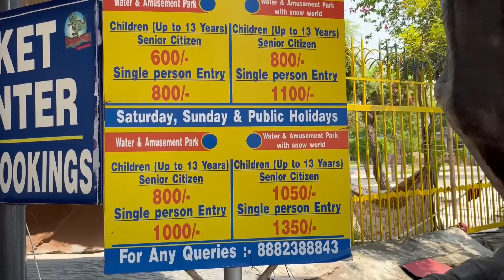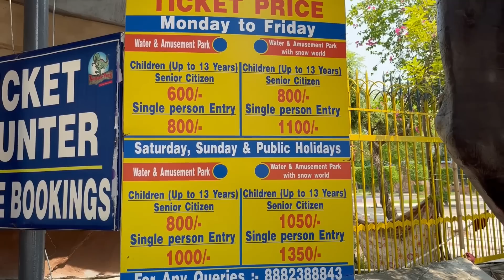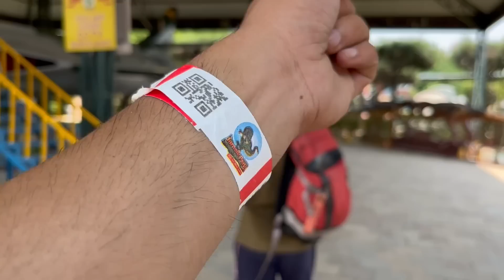Jurasik Park Sonipat | Water, and Amusement Park | Ticket Price and All Slides & Rides | Snow world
Jurassic Park Sonipat | Water and Amusement Park | Ticket Price | All Slides & Rides |  Snow world

Jurassic Park ( Jurasik Park ) of Sonipat is surely must-visit water and amusement park if you are in or around Sonipat City of Haryana. I visited Jurassic Park Inn on 1st September 2022 and thought to share my experience with you all through this Video.

ˍˍˍˍˍˍˍˍˍˍˍˍˍˍˍˍˍˍˍˍˍˍˍˍˍˍˍˍˍˍˍˍˍˍˍˍˍˍˍˍˍˍˍˍˍˍˍˍˍˍˍˍˍˍˍˍˍˍˍˍˍˍˍˍˍˍˍˍˍˍˍˍˍˍˍˍˍˍˍˍˍˍˍˍˍˍˍˍˍˍˍˍˍˍˍˍˍ
keywords that you search
Jurassic park Sonipat
Jurassic park tickets
Jurassic park
jurasik park inn sonipat
jurasik waterpark murthal
jurasik park murthal haryana
jurasik,jurasik park inn
jurasik park time
jurasik park vlog
jurasik water park
jurasik park timings
jurasik park inn vlog
jurasik park kaha hai
snow world jurasik park
jurasik park water park
Jurassic
Jurassic park Delhi vlog
jurasik park ticket price,jurasik park sonipat 2022 alien face reels